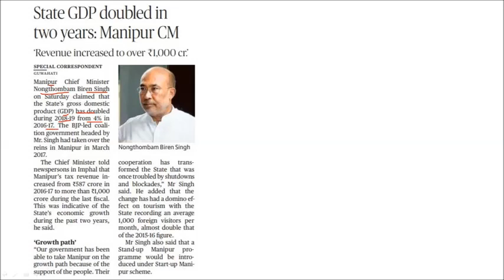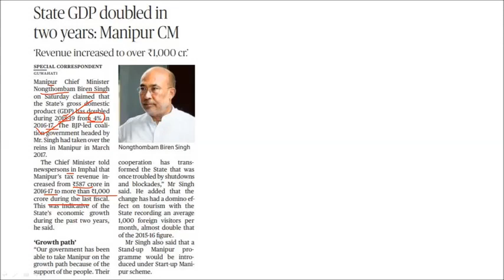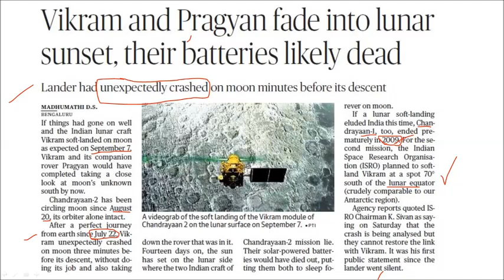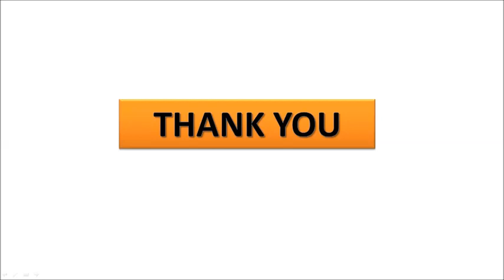Hindu News Paper Articles Explanation in Telugu - 22 September 2019